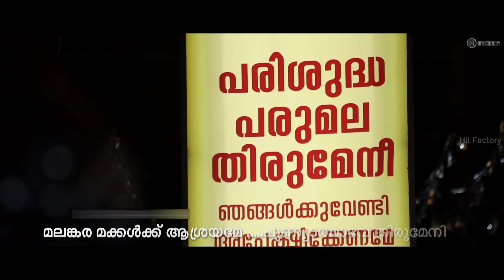Parishudan | പരിശുദ്ധൻ | Parumala Perunal Song | Fr Jithu Thomas | Malankara Orthodox Syrian Church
Credits
Lyrics : Bijin Samuel
Music, Orchestration, Mix & Mastering : Jobin Rajan
Singer : Fr Jithu Thomas
Edits, Cuts & Studio : Hit Factory Pathanamthitta.